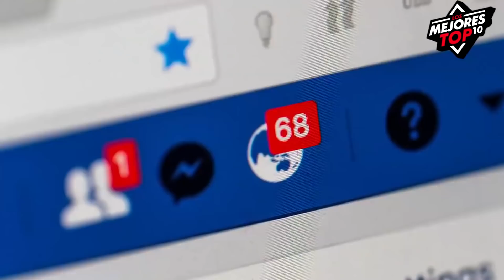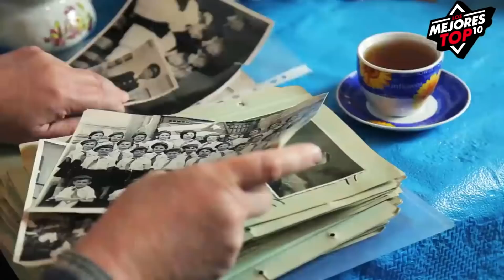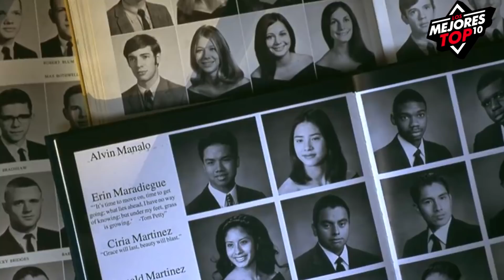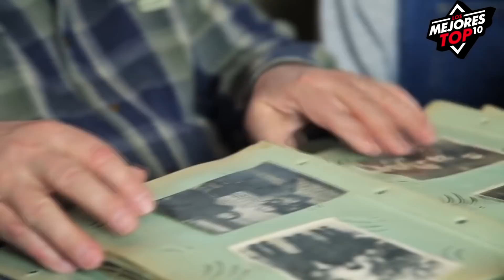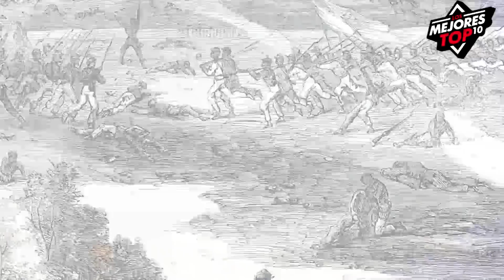Se Tomo Una Selfie y Lo Que Capto Le Aterrorizo - Recopilación Imágenes Inexplicables 2021 😯